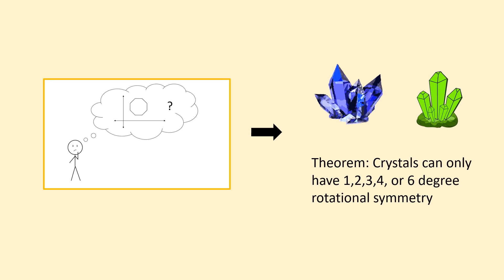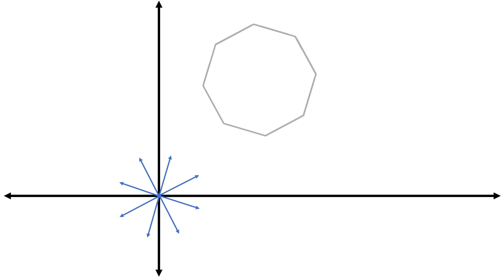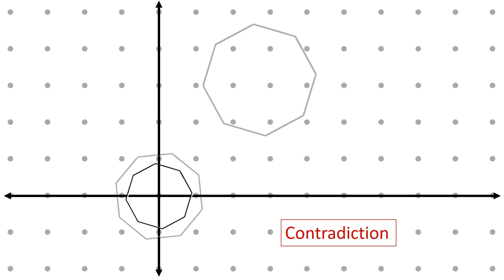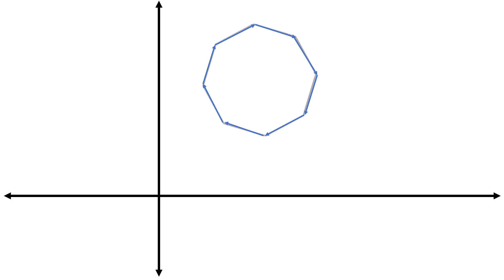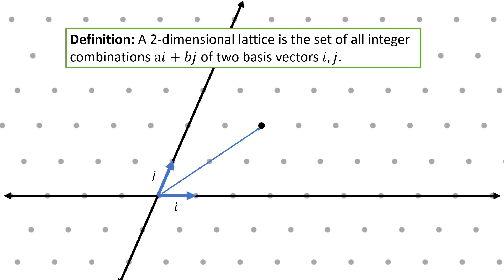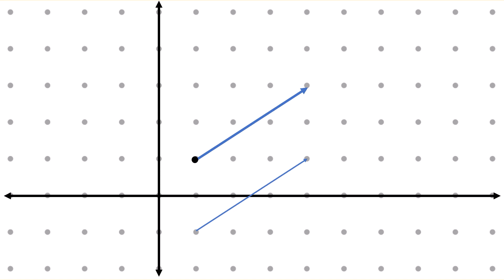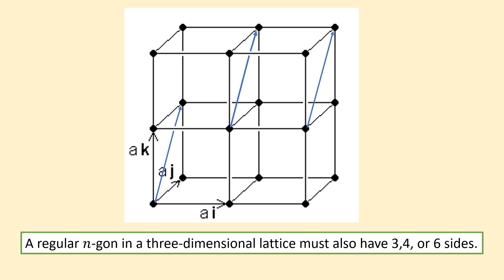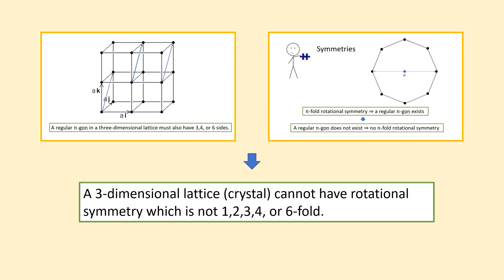Can You Draw a Regular Octagon with Integer Coordinates?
A pretty proof of the crystallographic restriction theorem.
This also happens to be some of the math behind wallpaper groups!